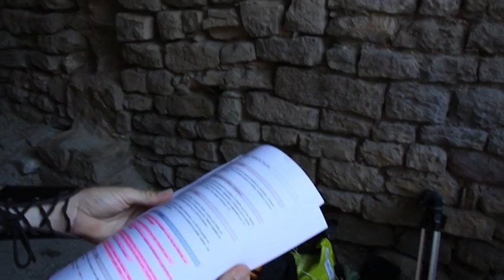NOOB : MAKING OF SAISON 3 - partie 3/4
NOOB est la première web-série sur le thème des mmorpg ! Elle est numéro 1 au box office français depuis 2009 et présente les aventures déjantées de la pire guilde de tous les temps !